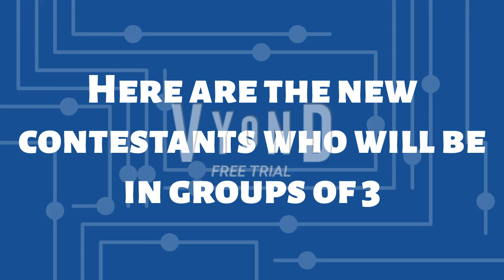New Contestants For Eliminator For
This is for you, @BrainiacAdam!

Here are NEW contestants for your game show, "Eliminator"!